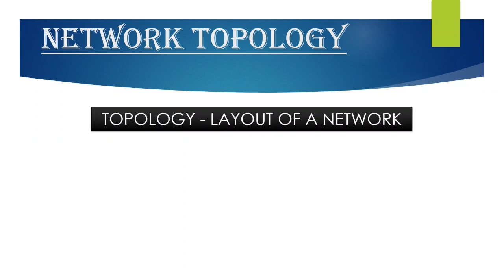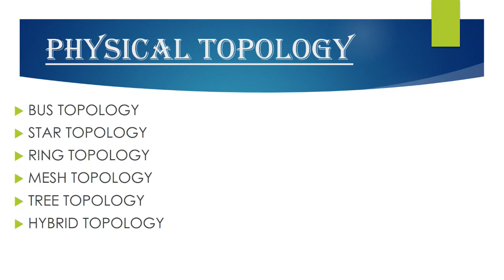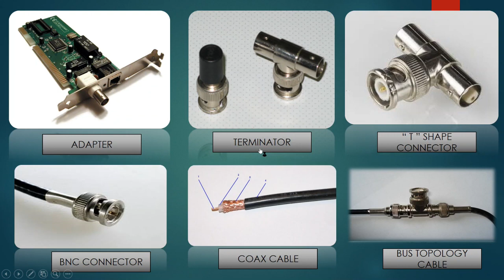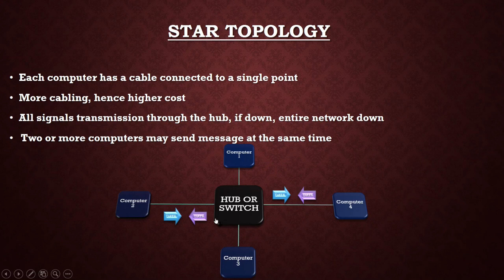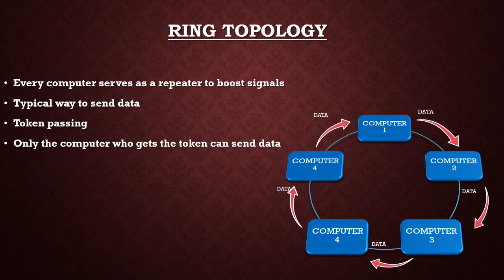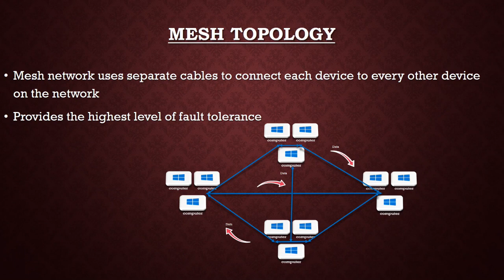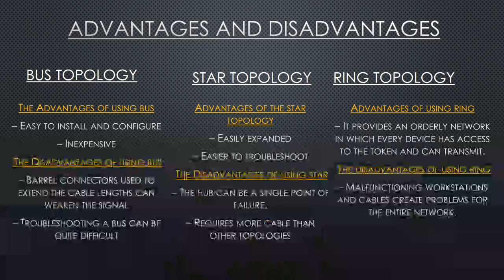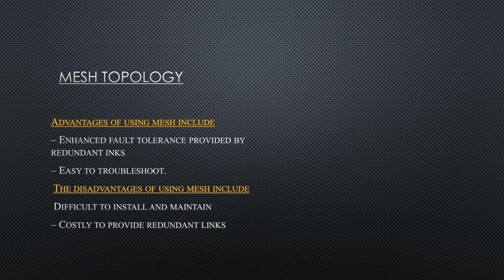Network Topology | Types of Topology | Advantages and Disadvantages | Detail | Hindi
"Welcome to another exciting episode from Cyberwings Security! In this video,

In the intricate web of cybersecurity, the foundation of your network is crucial. Join us in our latest video as we deep dive into the world of network topologies, leaving no cable unturned!

🌐 Types of Network Topology: Explore the various architectures that underpin every network - from the widely used Star and Bus topologies to the resilient Ring and Mesh configurations. Get a detailed understanding of how they work and their real-world applications.

👍 Advantages and Disadvantages: Every topology comes with its own set of pros and cons. Learn how to choose the right one for your specific needs, and discover the security implications of your choice.

💡 In-Depth Analysis: We'll leave no stone unturned as we break down the intricacies of each network topology, shedding light on the technical details and how they impact network performance.

🔐 Secure Your Network: In the world of cybersecurity, knowledge is power. Understanding network topologies is a crucial step in fortifying your defenses against threats. Tune in to equip yourself with the tools you need to protect your digital assets.

0:00 Introduction
1:23 NETWORK TOPOLOGY
2:07 PHYSICAL TOPOLOGY
2:19 BUS TOPOLOGY
4:48 STAR TOPOLOGY
6:12 RING TOPOLOGY
10:18 MESH TOPOLOGY
11:23 TREE TOPOLOGY
12:02 HYBRID TOPOLOGY
12:52 ADVANTAGES AND DISADVANTAGES